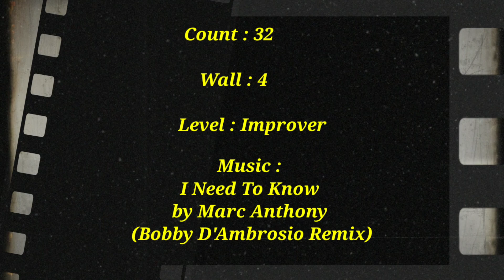Need To Know Cha Cha|Line Dance|32c,4w, Improver|Eun Hee Yoon (KOR)(2021)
Choreographer : Eun Hee Yoon (KOR) – May, 2021
Music : I Need To Know by Marc Anthony (Bobby D'Ambrosio Remix

Dance Love Linedance by
Choi Kyoung In And Lee Young Sil